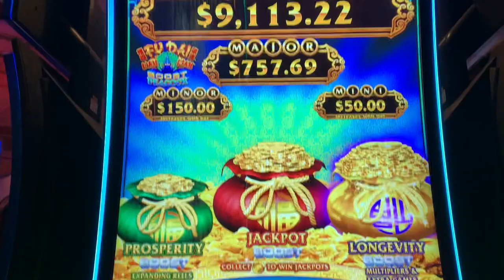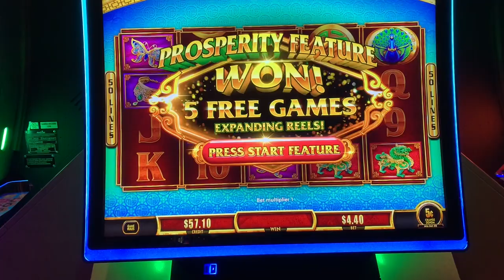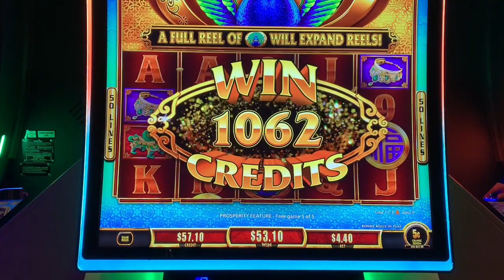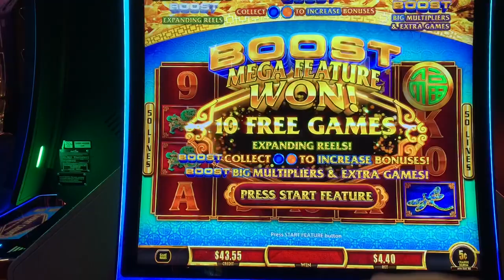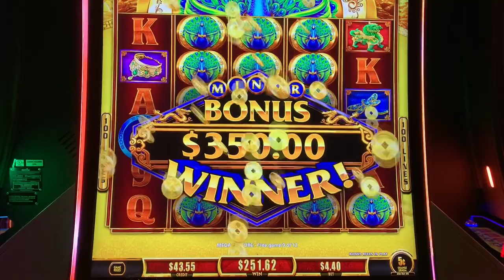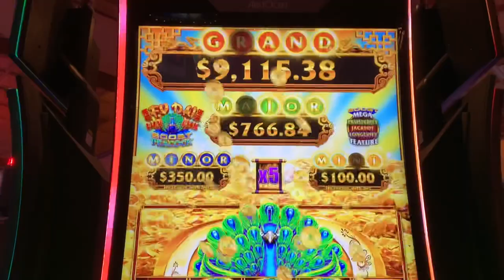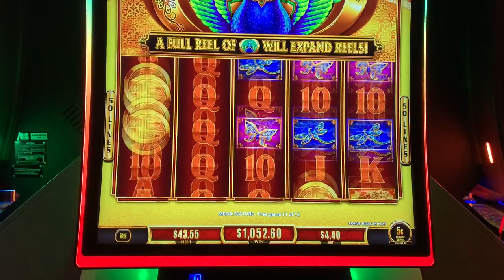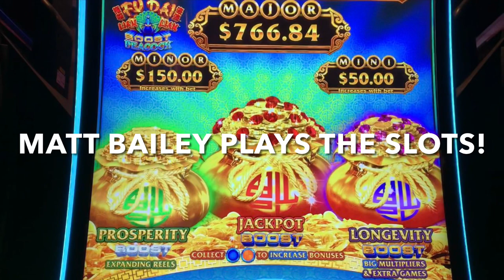Peacock Bag Game Double Boost Mega Feature - Over $1,100 Win!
I recently sat down at Fu Dai Lian Lian a.k.a. "The Bag Game" -- the Peacock Boost version -- because I saw that the red bag was bejeweled and ready to award a boost.  I played and played and got a few bonuses and wins here and there and eventually the purple bag grew in size and became bejeweled as well.  What I didn't expect is that I would land the mega feature with all 3 bags popping at once, including the 2 boosts!  What an incredible bonus!!!  Check out my session on this game here in this video.  I believe my total investment on this one was around $250 so I walked away with a really great profit on this one.  What do you think of these "Boost" bag games versus the originals?  I also have a whole series of wins on these games set up as a playlist -- check them out on the channel.  Won at Ameristar Casino - St. Charles, 5c denomination, $4.40 bets, May 2022.